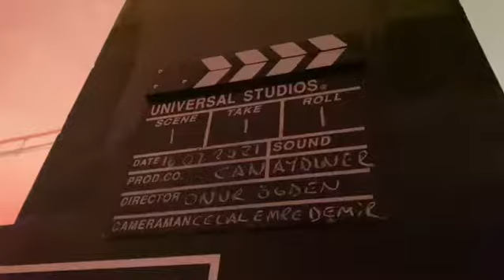Klip backstage-Can Aydıner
Yönetmen:Onur Ögden